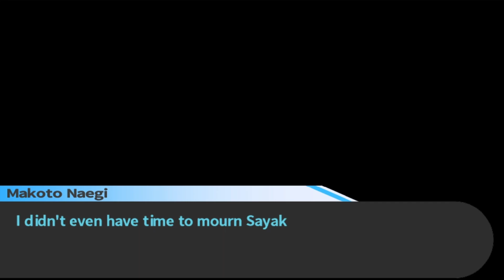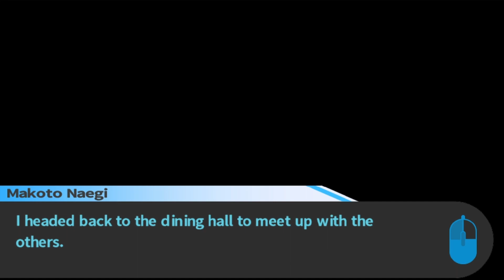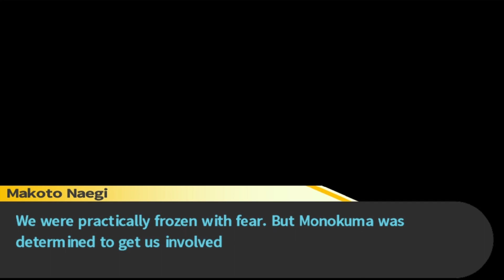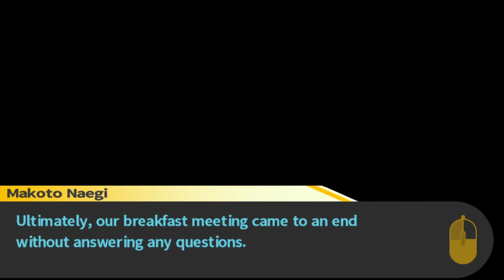I Guess It's Time to EXCERCISE | Danganronpa: Trigger Happy Havoc | Episode 7